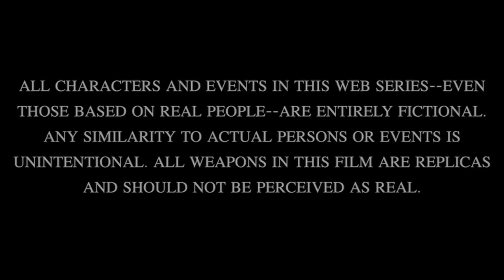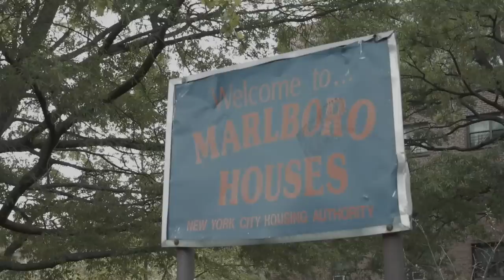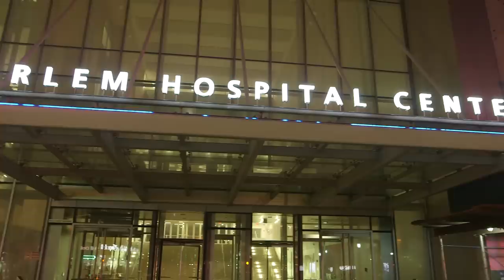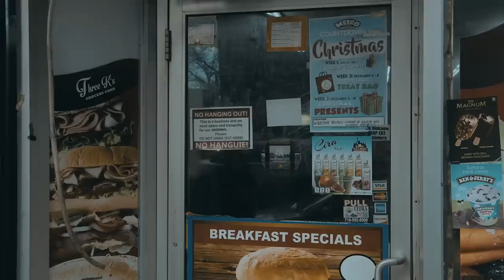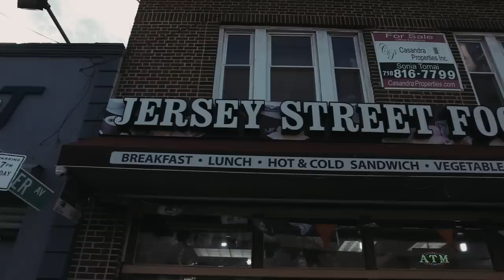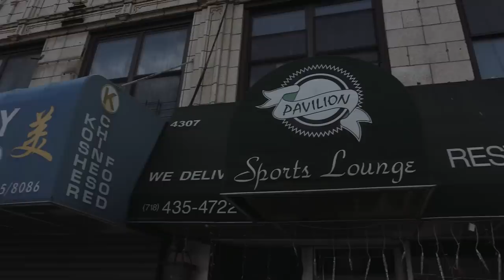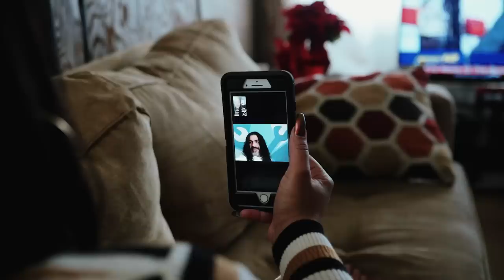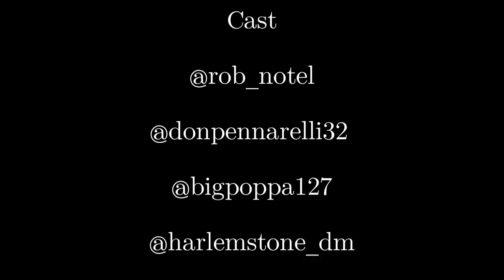Season 2 Episode 8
Follow The Cycle on Instagram.